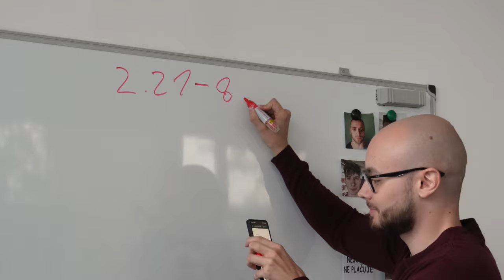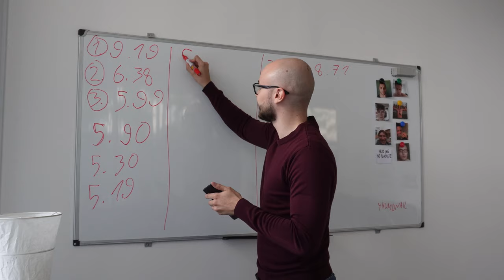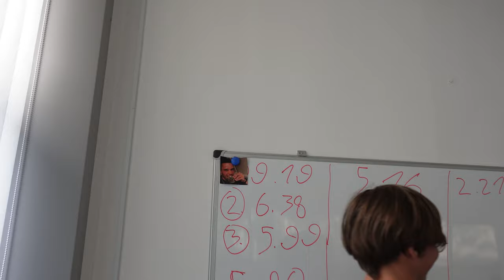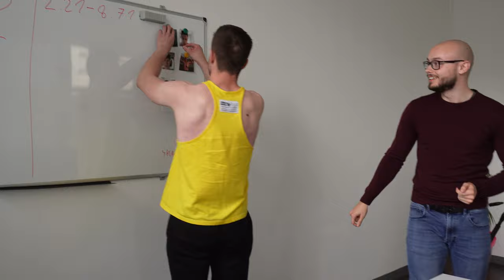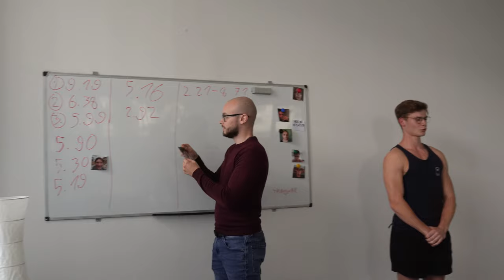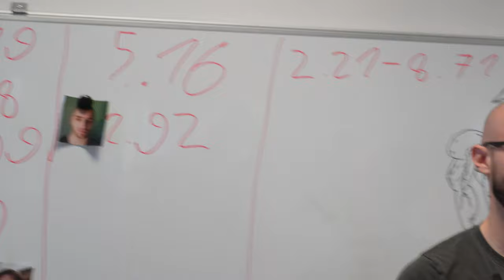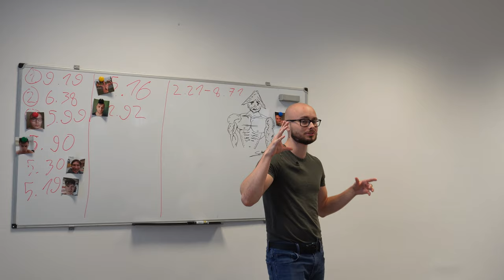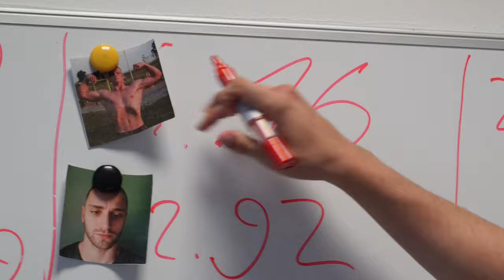Kdo Je Največji Moški?